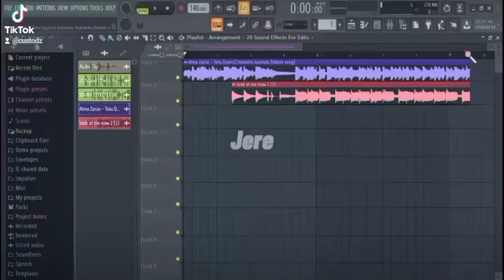TUTU X LOOK AT ME NOW (Tiktok Mashup) | Custodz